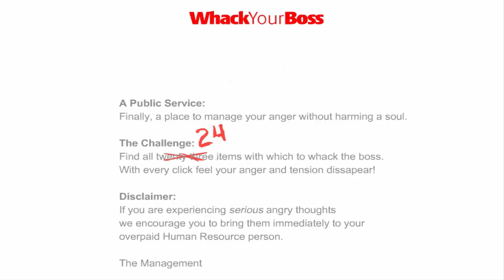Убиваме шефа!!!!!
Аз съм Stivcho BG и правя клипове на разни игри, който ми харесват! Надявам се й на вас да ви харесват!